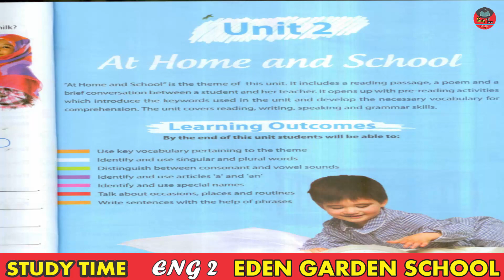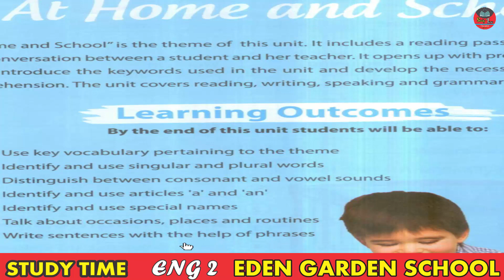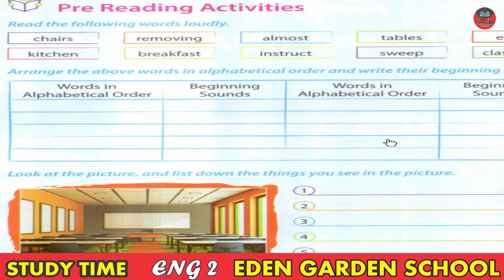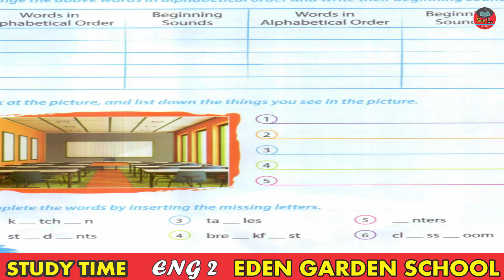ONLINE CLASS (DIGITAL EDEN GARDEN) ENGLISH 2 UNIT 2 (LECTURE 1)